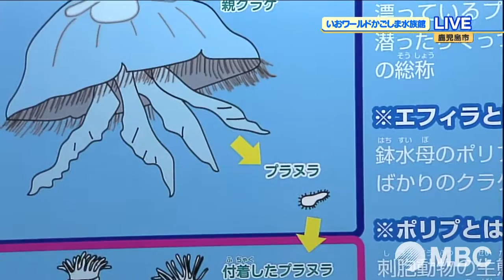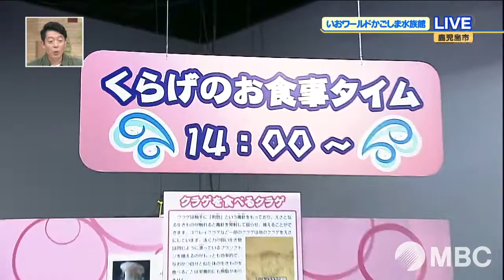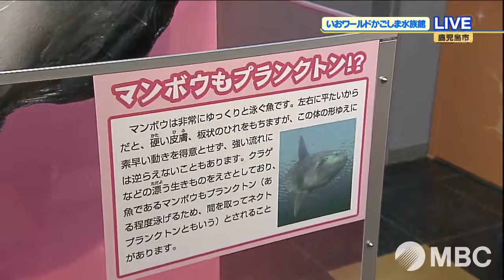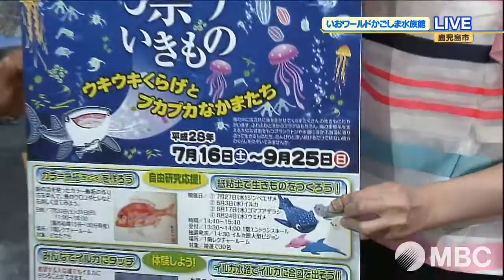特別企画展「漂ういきもの ウキウキくらげとプカプカなかまたち」中継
2016年7月28日MBCテレビ放送分